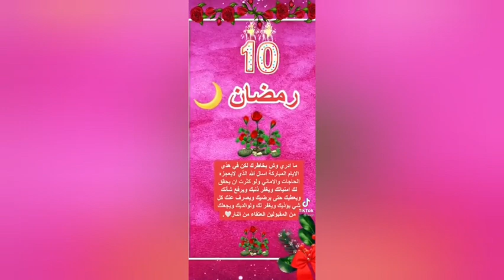جبتليكم منين تاخدو حويجات العيد وخا كولشي ساد (كولشي على الكليطي خطيرة منpatpat